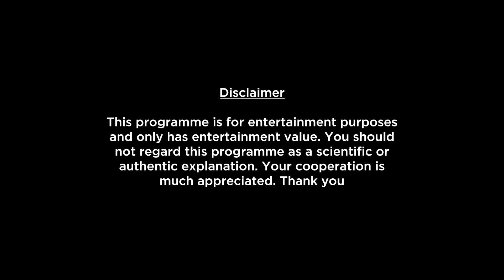Scorpio Weekly Horoscopes Video For 26th December 2022 - Hindi | Preview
Here is your 26th December Weekly Horoscope. In this video we will be covering your health, education, romance, relationship, career, job, profession and conclusion within this Weekly Forecast. Please note that this horoscope video is based on your Moon Sign.

shop/astrology-services/whats-my-moon-sign/